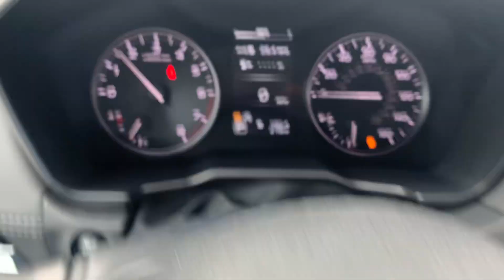Stock 24DS169 2024 Subaru Outback Onyx 4S4BTGLD1R3185559